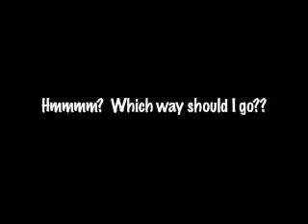Which way to go?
Based on the poem the road not taken by Robert Frost.  Thank you Kimbo and Natalie for your help! :)